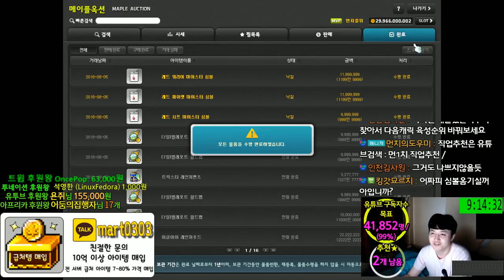엔젤릭버스터 ★ 보조무기 ★ 옵션띄우기 ★ 에디셔널큐브.레드큐브[메이플스토리 먼치]